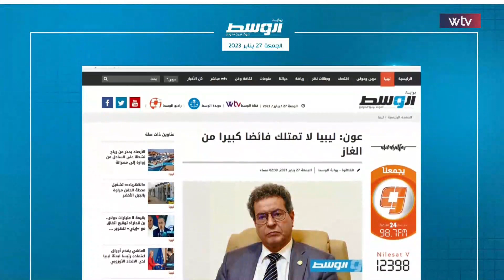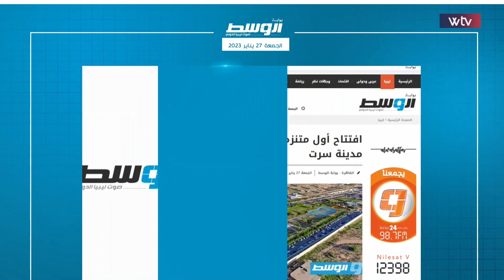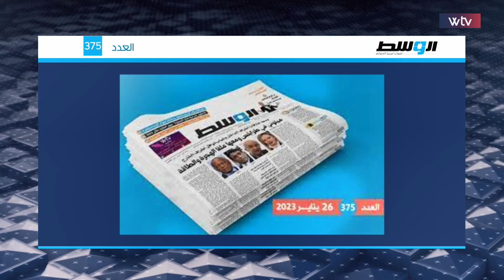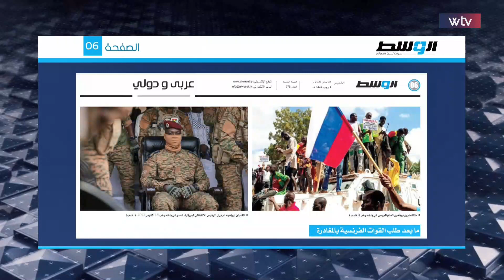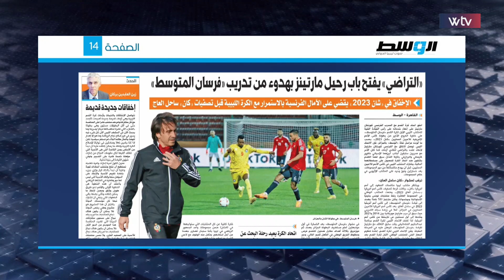برنامج حصاد الأسبوع | عقيلة والمشري: من ينتصل أولاً؟